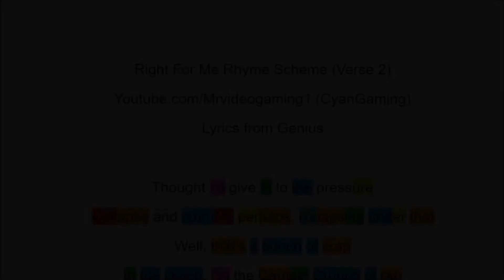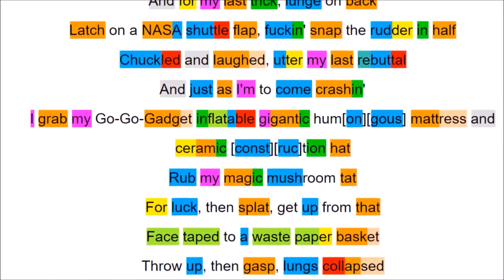Right For Me - Eminem | Verse 2 Rhyme Scheme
Right For Me by Eminem is one of my favorite songs because of the undeniably complex flow and rhythm. This verse is special because it follows the same scheme throughout the lines which is crazy. If you pay attention to the colors, you will see each one come up throughout and not just at a certain point like most rap songs.